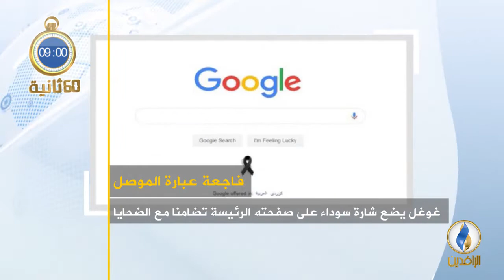أبرز الأخبار على قناة_الرافدين ليوم السبت في